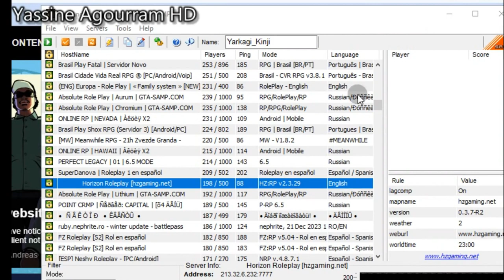لعبة قراند سان اندرياس🚔 الحياة الواقعية عامل النظافة🚚 Gta San Server Horizon Roleplay sa-mp